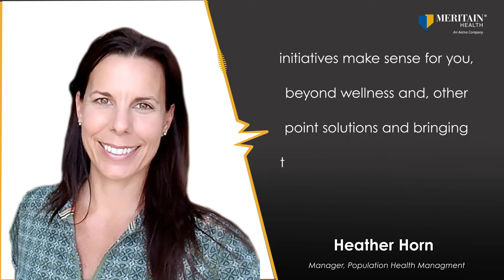Making Wellness Work: Healthy Merits